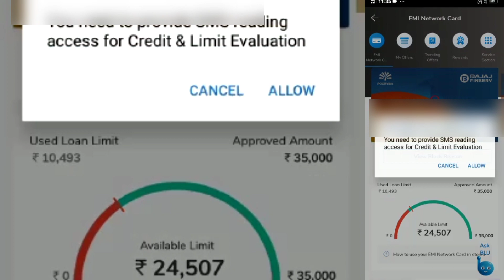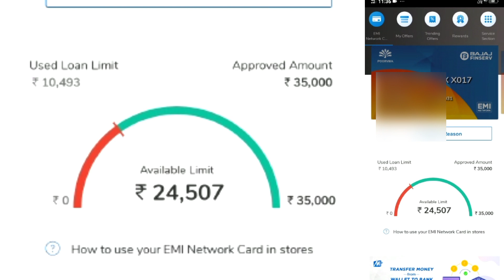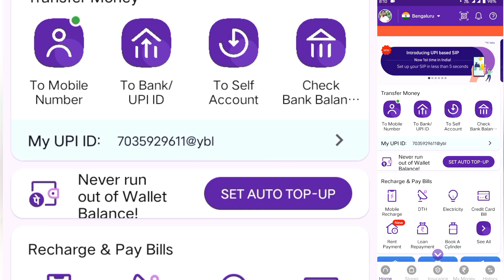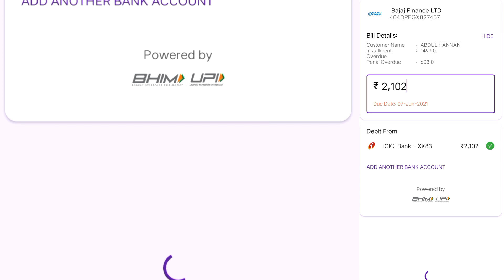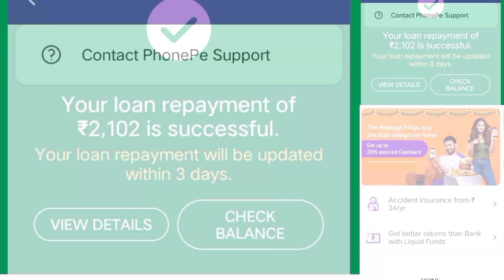How to PayBajaj EMI On Mobile | pay bajaj finserv EMI, How to Pay Bajaj EMI Online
Bajaj finance related agar aap Bajaj Finance wale loan liya hai hai to is video ko Jarur Dekhen

[3] Related videos link:-
      1) how to register yono app, click here 👇to open

       3) how to unblock Facebook account, your account has been blocked, how to solve error learn more option👇

[4] NOTE:-
    1) if you have any problem related to the video
or have any question in mind just comment down
below..)

      2) Guys, I want your love and support in the form of likes and subscribers.

        2 Instagram:- abulhussain10